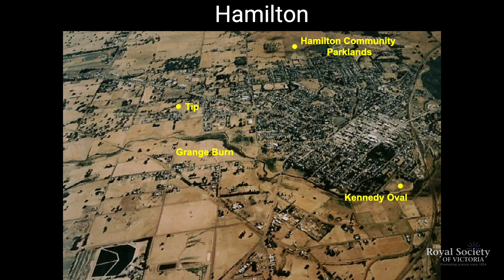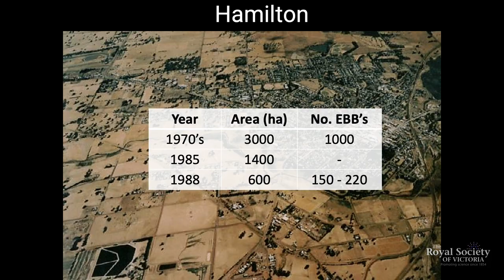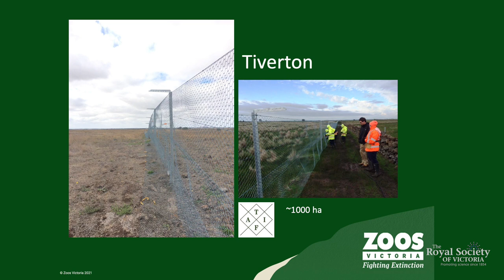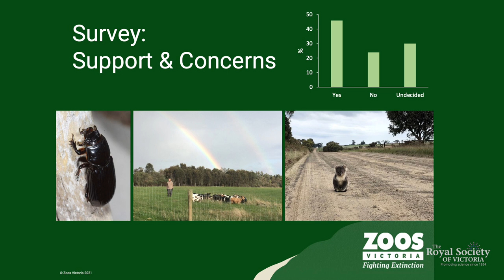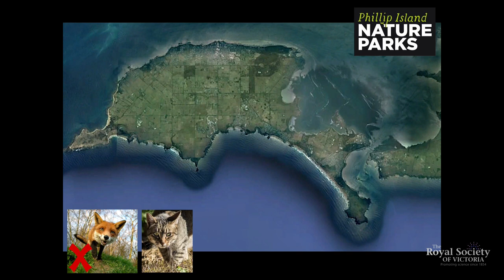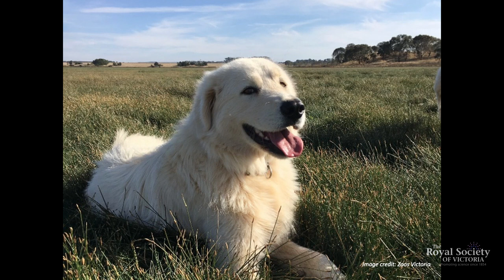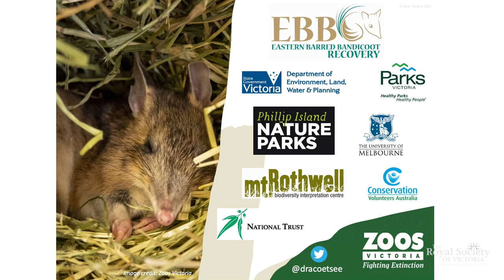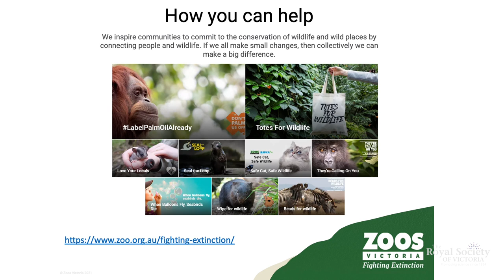From Dump to Paradise - Saving the Eastern Barred Bandicoot from Extinction (Short)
In 1988, the Eastern Barred Bandicoot Recovery Team was formed here in Victoria, Australia to respond to the continued population decline of the mainland population, sending this species dangerously close to extinction. One of the last places this bandicoot could be found in the wild was at the Hamilton rubbish tip; 33 years later, Eastern Barred Bandicoot populations now persist in several safe havens, including fenced sites and islands free of foxes, their biggest threat.

While much work remains to be done, the Eastern Barred Bandicoot is now well on the way to recovery; as of September 2021, the species is off the "extinct in the wild" list and back to "endangered" status, a world's first. This gives us hope that, with persistence and dedication, government and non-government organisations working together, and effective community engagement, we can save these and many other threatened species from extinction.

Dr Amy Coetsee is a Threatened Species Biologist @ZoosVictoria, who has been integral to the conduct of the rewilding program on French Island in Victoria's Westernport Bay. Here she explores this long-term campaign to establish populations of the Eastern Barred Bandicoot in discrete locations across the state, and the important relationships that must be sustained with local communities to enable the success of this species’ recovery.

Recorded via Zoom during Melbourne's full COVID lockdown conditions (apologies for the quality compromise), and produced with the support of the Inspiring Victoria program.